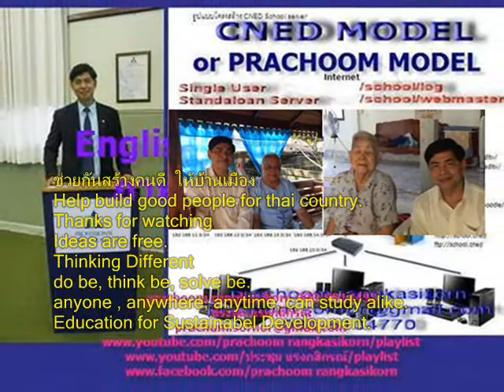078+เพลงลูกเสือเฮฮา+ภาพลูกเสือสำรอง+ปี2560+สพป พบ 2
เพลงลูกเสือเฮฮา
when building
picture

มามารํา
ร้องเพลงลํานํา
ร่วมกันเฮอา
ถึงยามเราสุข
สนุกหนักหนา
ทุกข์ใดไม่มากวนใจ

ร้องรําด้วยความสําราญ
ถึงเวลางานไม่เคยทิ้งไป
หนักเหน็ดเหนื่อยสักเพียงไหน
พวกเรายิ้มได้ด้วยไมตรี

ลูกเสือเรานี้สุขีร่วมใจ
เท่งป๊ ะ เท่งป๊ ะ เท่งป๊ ะ
เรามาผ่อนคลายสบายอุรา
เร็วลูกเสือมาเฮฮาด้วยกัน

001-100+Scouts song+เพลงลูกเสือ+ภาพลูกเสือสำรอง+ปี2560+สพป.พบ.2

101-267+Scouts song+เพลงลูกเสือ+ภาพลูกเสือสำรอง+ปี2560+สพป.พบ.2

2 in the bank searching type "ประชุม แรงกสิกรณ์" or prachoom rangkasikorn
3 click left on the name "ประชุม แรงกสิกรณ์" or prachoom rangkasikorn
4 click on playlist ,choose playlist that you want to know and playload
6. If you see that there are useful, please share continute,sir.

1 เปิดเว็บ youtube.com
2 ที่ช่องค้นหาพิมพ์ ประชุม แรงกสิกรณ์ หรือ prachoom rangkasikorn
3 คลิกซ้ายบน  ประชุม แรงกสิกรณ์ หรือ prachoom rangkasikorn
4 ออบชั่น เพลย์ลิสต์ เลือกเพลย์ลิสต์ที่ท่านสนใจ และเพลย์โหลด
5 ขอบคุณที่ติดตามชมและให้ข้อติชม มีความสุขกับการเรียนรู้กันทั้ง บ้าน วัด โรงเรียน
6 ถ้าเห็นว่ามีประโยชน์ กรุณาแชร์ต่อไปครับ

update Sunday 27 January 2562+0532